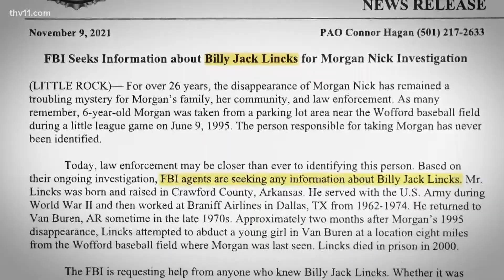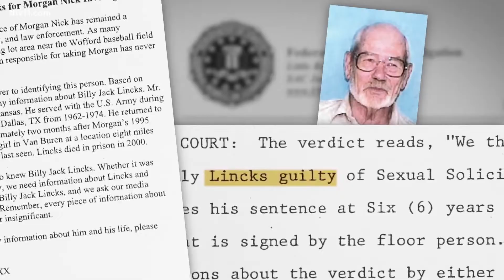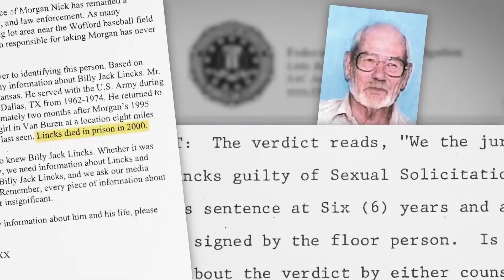Morgan Nick disappearance: Who is Billy Jack Lincks?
Morgan Nick was last seen nearly 27 years ago, with authorities still working to crack the case. Last November, Billy Jack Lincks was named as a person of interest.